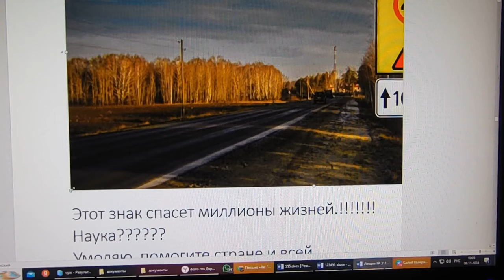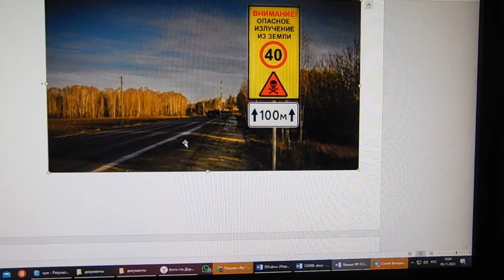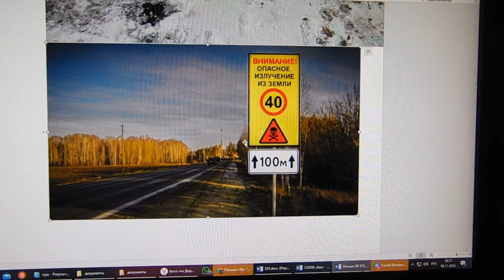Два биолокаторщика! Серьезный разговор для увлеченных. Серия 1.